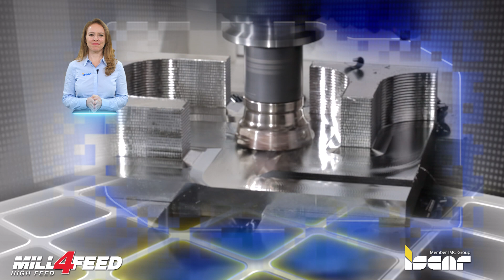ISCAR TECH TALK - ISCAR Expands MILL-4-FEED Fast Feed Milling Tools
The remarkable progress made in the area of rough milling over the past decades saw the introduction of fast feed milling (FF), also referred to as high feed milling (HFM). Rather than use the traditional high metal removal technique – milling with considerable depths and widths of cut – users of the new approach continued to machine with similar width of cuts, although they used a much smaller depth of cut and applied much faster speeds with substantially increased feed per tooth. High feed milling enables much faster machining than conventional methods. Energy saving shallow-cut “fast” technology provides an excellent alternative to power consuming deep-cut methods.
ISCAR's new FFQ4 SOMW... insert features advanced capabilities for increased milling productivity in machining materials up to 60HRC which takes fast feed milling a giant step further.
• A flat chipformer is available for insert sizes 09,12,17.
• 4 indexable reinforced cutting edges.
• Increased corner radius for improved performance in near-to-wall machining while maintaining the same tool diameter.
• Produced from ISCAR’s advanced SUMOTEC carbide grade for unsurpassed productivity.
•  The advanced geometrical design combined with innovative carbide grades results in significantly improved resistance to edge breakage and chipping, which guarantees better tool life and enables highly productive fast feed milling, especially when cutting hard materials and when machining non-continuous surfaces which results in interrupted cutting.

I would like to remind you to download the ISCAR World app which features the revolutionary NEO-ITA for achieving optimal machining results.